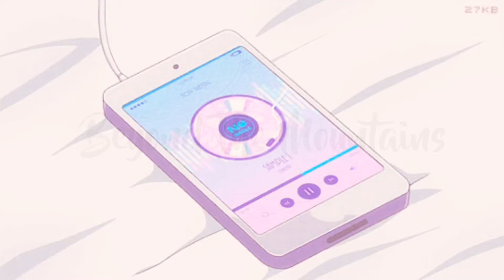aesthetic fonts ♡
hi friends! just wanna share you my editing fonts i'm using to edit my videos ❤️ i hope you like it ❤️

- gaile

Aubrey Gaile 2020